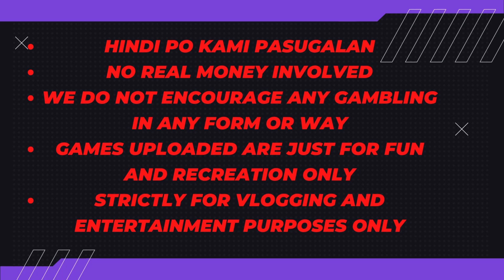#426 Dec 22 2023 Mahjong - Nakapag Release pa Haha